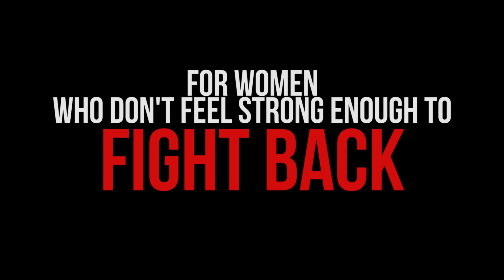For Women Who Don't Feel Strong Enough To FIGHT BACK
FIGHT Back with REAL LIFE Self Defense

This video is a very powerful and potentially life saving message for women who don't feel strong enough to FIGHT BACK in a life threatening attack. Life is unpredictable and scary at times. There are dangerous people all over the world looking to hurt innocent women, men and children. And that's what motivated us to put this message out into the world...

Listen closely to Tactical Training Specialist, former Bodyguard and proud parent Mike Gillette.

He knows about surviving an attack, he's been teaching others for 25+ years how to defend themselves, fight back and escape horrible situations.  His message is something to take with you, pass on to friends and loved ones and remember forever. It's really hard to put into words how beneficial this message is for any woman or any person for that matter who finds it hard to be strong in a life or death struggle.

I think Mike very eloquently sums up how it's possible for ALL women to find the strength to Fight Back and Survive in a life or death attack. May all of you watching this video NEVER have to apply this in your own life but I'm proud that REAL LIFE Self Defense and Mike were able to share this message with the world in case that day does ever come.